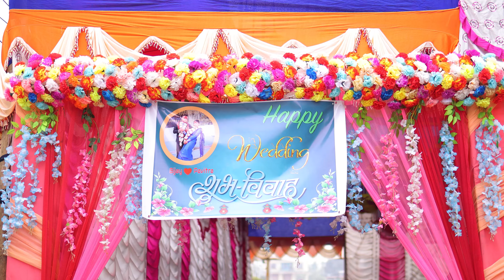4k Nepali Full Wedding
Capture Your Moments with us.
Jhapa Studio
➡️Our Services✅
WEDDING 🎊
RICE FEEDING 🧑‍🍼
NEWBORN 👼
MATERNITY 🤰
MUSICVIDEO 🎶🎥
BIRTHDAY 🎂🥳
DOCUMENTRY 🎥📄
MODELING ✨
Post wedding 🎊
Prewedding 🎉